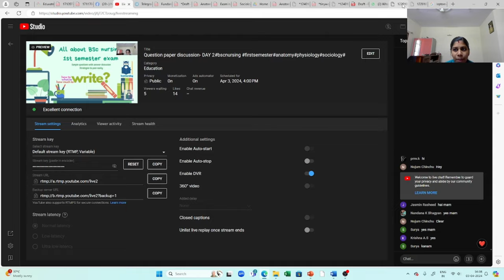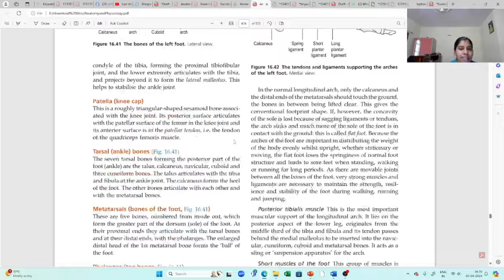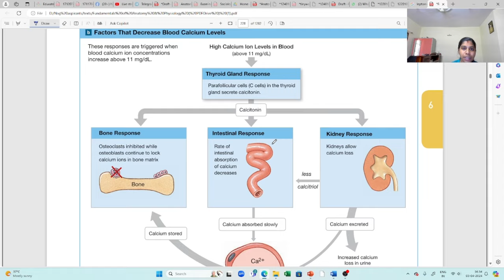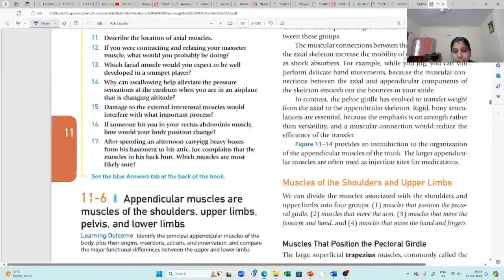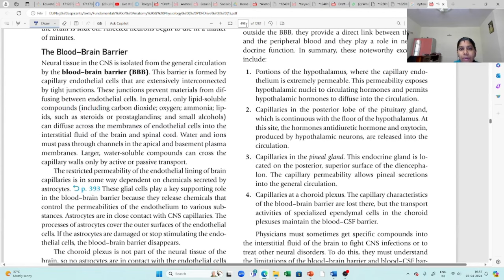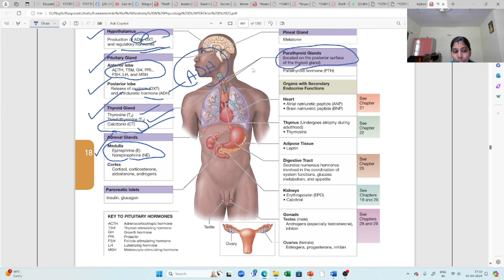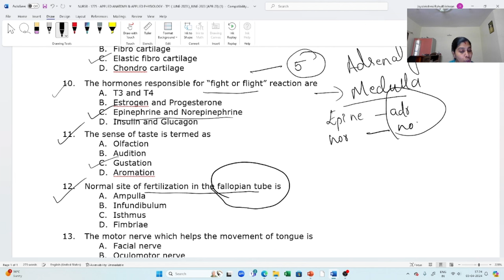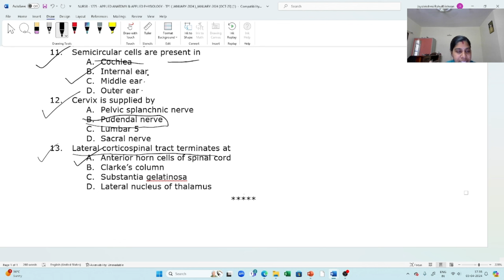Important & Previous Question Paper Discussion- DAY 4: BSc Nursing First Semester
This playlist includes all the details and videos of  crash course of First Semester BSc Nursing.

Start and plan your exam studies. Complete details about third semester exam syllabus, pattern of exam, method of study to get high score in university exams.

Welcome to Nursing Aspirants,  your go-to destination for enriching educational content and resources! Whether you're a student, educator, or lifelong learner, our channel is designed to inspire, inform, and empower your educational journey.

👋HELLO ASPIRANTS!!
Welcome to Nursing Aspirants YouTube channel, your go-to destination for all things related to Nursing. Our channel is dedicated to providing comprehensive class and materials for BSc Nursing, GNM, Post BSc Nursing, MSc Nursing & Various Competitive Exams.
We have created a series of semester wise  videos designed to help students thoroughly review each topic in the curriculum. Our experienced teachers cover all the important concepts and provide detailed explanations to ensure a complete understanding of the material. In addition to subject wise classes, we also offer live classes and recorded videos for students to access anytime, anywhere. Our live classes provide an interactive learning experience, allowing students to ask questions and engage with the material in real-time. Our recorded videos offer the flexibility to study at your own pace and review difficult concepts multiple times. One of the key features of our channel is  focus on various competitive exam preparation also. We provide valuable exam tips to help students improve their study techniques and maximize their performance in the semester exams. We also conduct discussions on previous year question papers and highlight the most important questions that students should focus on during their revision.
Our goal is to provide our students with the resources and support they need to succeed in their exams.

🔍 What You'll Find Here:
🎓 Educational Insights: Discover valuable insights, study materials, tips, and strategies to enhance your learning experience across various subjects and semesters.
📖 Resource Sharing: Access a wealth of educational resources, including articles, videos, e-books, study guides, and more, curated to support your academic goals.
🗣 Engagement and Discussion: Engage with fellow learners, share your thoughts, and participate in enriching discussions on educational topics of interest.
📅 Event Updates: Stay informed about upcoming educational events, webinars, workshops, and opportunities to expand your knowledge and skills.
🔔 Stay Updated: Receive regular updates, notifications, and reminders about new content, live sessions, and educational initiatives.

Join us on this educational journey and unlock the full potential of learning!